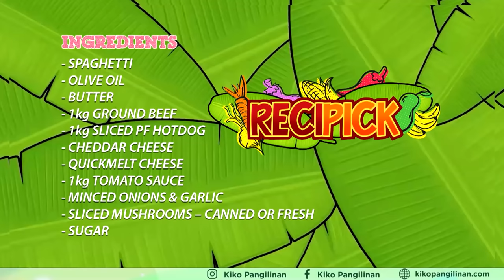SHARON at KIKO, nag-tandem sa pagluto ng kiddie spaghetti! | RECIPICK MEGA EDITION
Mula sa pagbabalita sa TV at pagseserbisyo sa senado,  nasa online world na rin ang inyong lingkod to talk about food, family and farming!

Konek to good vibes. Konek to right information

At para laging konekted, Syempre alam mo na ang gagawin,

I-follow niyo rin ang aking ibang social media accounts para sa iba pang updates!